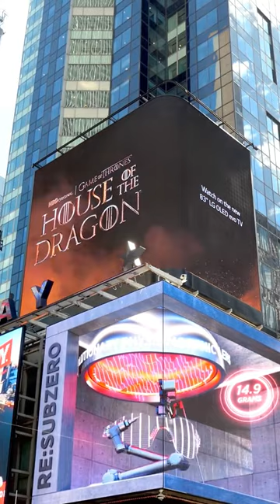Introducing 'House of the dragons' at the times square.